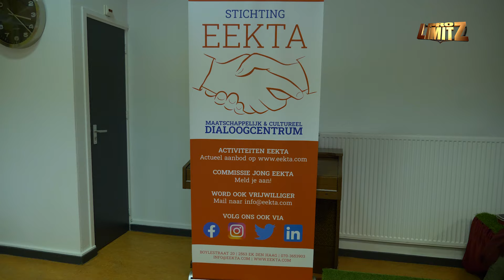Hum Sarnami ke Tarkari - Aflevering - 114 e - [ 2024 ]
In de 114 e uitzending van Hum Sarnami ke Tarkari kunt u in  de volgende reportage zien:

Een kijkje in de tuin van Sridath Goercharan en vrijwilligers van stichting Eekta uiten hun zorgen over de huisvesting aan de Boylestraat 20 in Den Haag  .